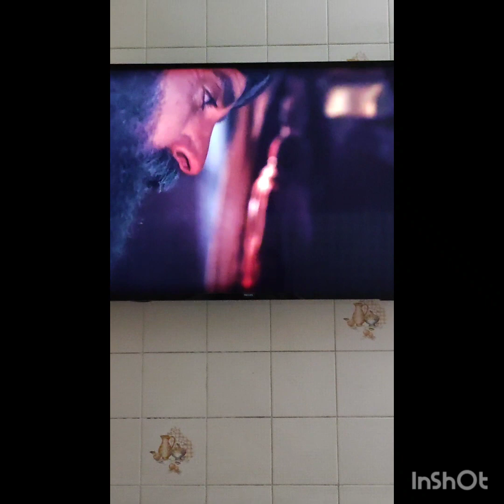A morte de Sultana Hurren ouvindo Linda poesia que Sultão Suleiman fez para ela. Cena emocionante.